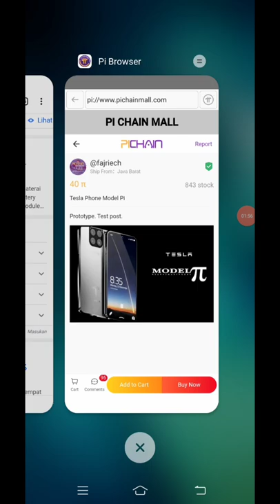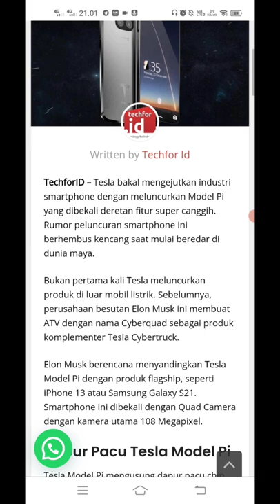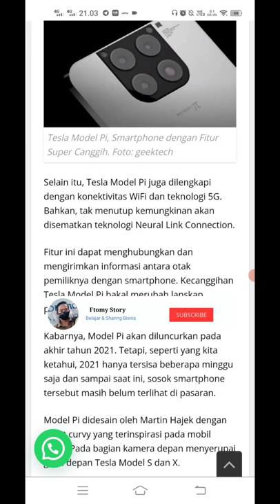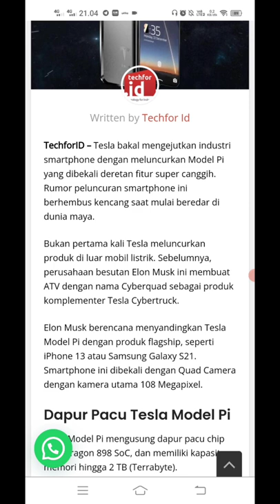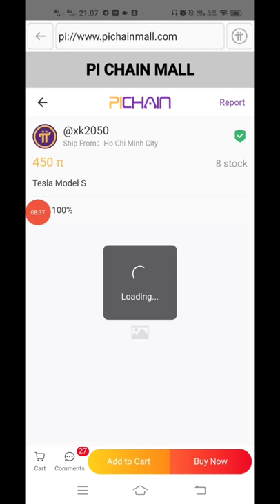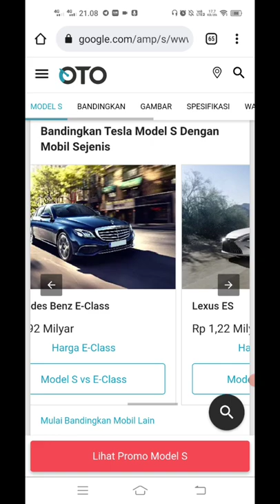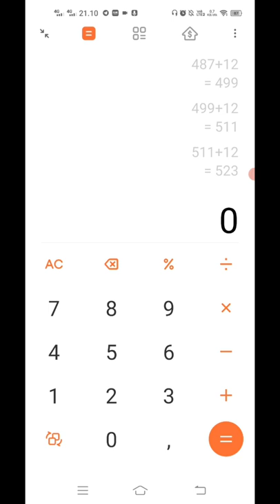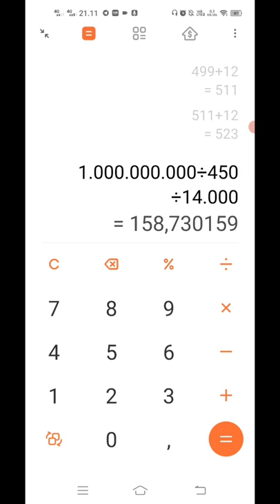Beli mobil Tesla di PiChainmall, marketplace Pi Network , Real or Fake !!! Simak sampai akhir..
Investigasi Produk Tesla yang dijual diMarketplace PiNetwork yaitu PiChainmall

Apakah Beneran Asli Real or Fake !!
Simak sampai habis

Ngobrol Santuy ya guysss, Silahkan berkomentar bijak 😄

( menit ke 8 dst)

Ada 4 Produk Tesla yang terpanjang di PiChainmall berupa 3 jenis Mobil Tesla dan 1 Jenis HandPhone Model Pi dengan Spesifikasi tinggi untuk mining

Semakin mantap Pi Network

Masih ada waktu menambang Koin secara Gratis dari HP sebelum End

PENDAFTARAN 💯% GRATIS :
Ikuti Cara No 1 - 9 Dibawah Ini 👇
1. DOWNLOAD "Pi Network" di Playstore :

2. INSTAL
3. REGRISTASI dengan Facebook / No HP
4. VERIFIKASI
5. ISI DATA DIRI
6. MEMBUAT PASSWORD (Harus ada huruf besar dan huruf kecil minimal ada 8 digit)
7. MEMBUAT USERNAME (Nama panggilan + angka)
8. MASUKKAN INVITATION
KODE : 👉 Ftomy98☝
9. Klik Garis 3 Ada Dikiri Atas Kemudian Klik Profile :
▪️ Klik Phone Verification
▪️ Klik Facebook Verification.

🏁 Registrasi Pi Network Selesai.
Verifikasi Facebook / No HP Boleh Salah Satu (Centang Hijau)

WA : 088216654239